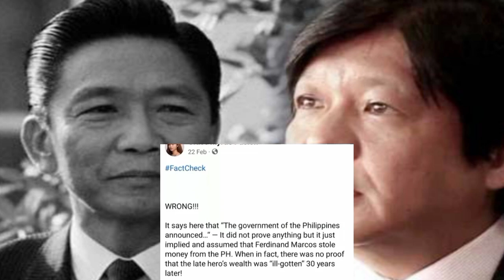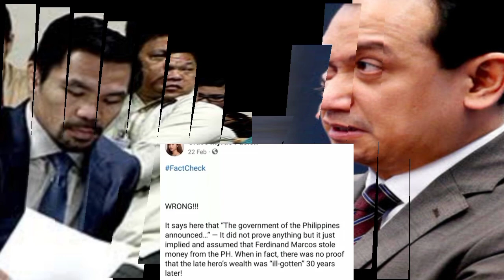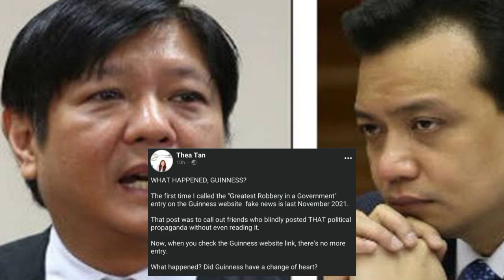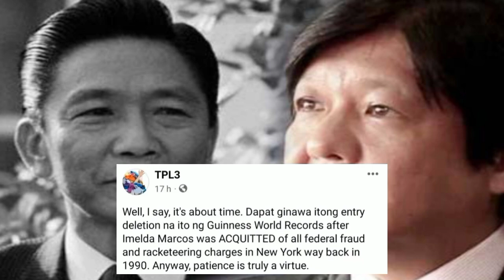JUST IN : HALA! MANNY, TRILLANES NANGGALAITI SA GALIT MATAPOS OFFICIAL NG BURAHIN NG GUINESS MARCOS!